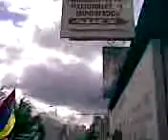marcha universitaria a favor de rctv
parte de le marcha a favor de rctv